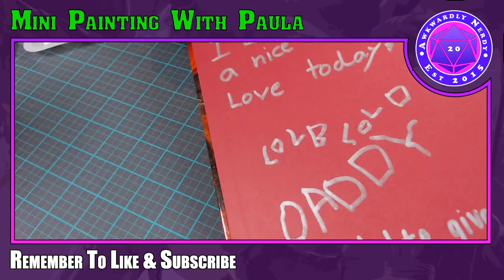Miniature Painting With Paula Adding Highlights To A Squid Water Fountain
Tonight Paula adds highlights to the water fountain she began a few streams ago. Join us and help offer some input on the mini.

Welcome to Master the Game with Juce where we discuss various topics that are related to Tabletop RPGs. We are best known for our videos about optimizing from character creation to encounters. We have a strong focus on both players and game masters alike.

We have multiple shows and games we run every week over on our Twitch.

You can join the Master the Game group on Facebook